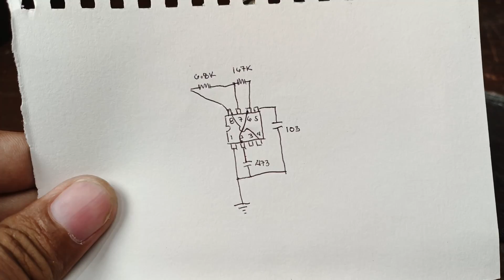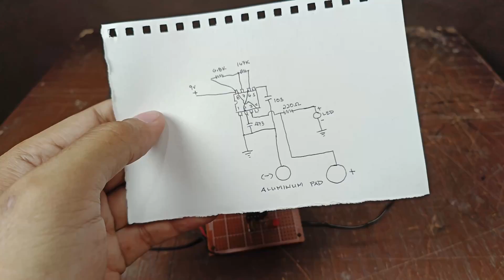Let's make TENS Machine || 92.7Hz Pain Blocker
IC: 555 Timer
Resistors all 1/4W
220 Ohms x1
100K, 62K & 5K Connect in series (167Kohms) x1
6.8Kohms x1
Mylar Cap 50V
103uF x1
473uF x1
Aluminum Foil
Compact Disc x2
Wire
Circuit board